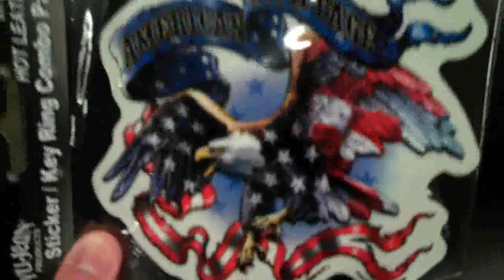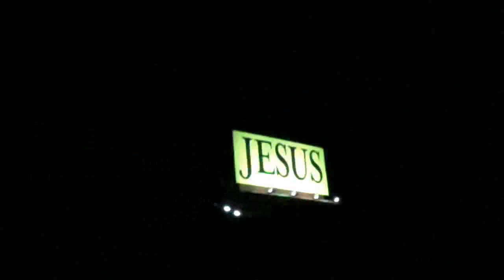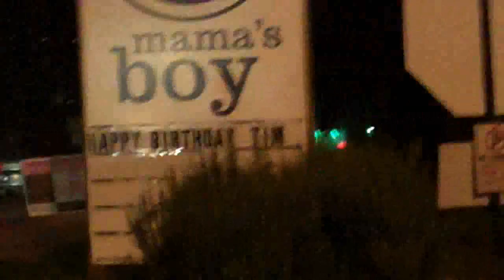Sporadic Athens UGA Trip (Day 58, 10•16•09)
Click on that yellow button up above here please!

What is THAT?!: Like my cover a day earlier this summer, I am doing the same thing, but this time, with my vlogs. And not JUST for a month this time, I am shooting for a year; in the same way that fellow YouTubers Shay Carl and Charles Trippy are filming for a year. Some days will be slower than others, but watch for some laughs and for updates on my life!